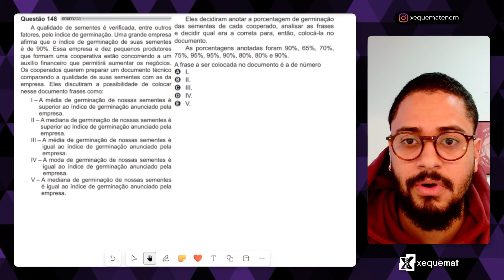Questão 148 - Caderno Azul | Estatística | MATEMÁTICA ENEM PPL 2021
A qualidade de sementes é verificada, entre outros fatores, pelo índice de germinação. Uma grande empresa afirma que o índice de germinação de suas sementes é de 90%. Essa empresa e dez pequenos produtores que formam uma cooperativa estão concorrendo a um auxílio financeiro que permitirá aumentar os negócios. Os cooperados querem preparar um documento técnico comparando a qualidade de suas sementes com as da empresa. Eles discutiram a possibilidade de colocar nesse documento frases como:
A frase a ser colocada no documento é a de número

Vídeo resolvendo uma questão do ENEM PPL 2021. O Enem PPL é um exame específico para Pessoas Privadas de Liberdade (PPL) ou sob medidas socioeducativas que já concluíram o ensino médio e querem fazer o Exame Nacional do Ensino Médio para ingressar no ensino superior.